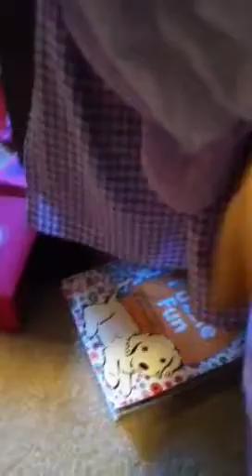Dollies and tiaras